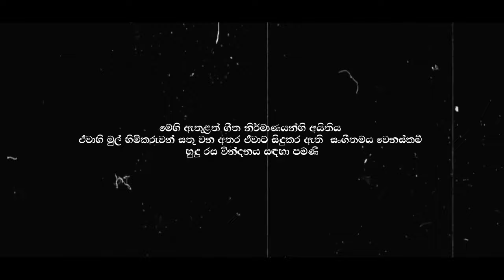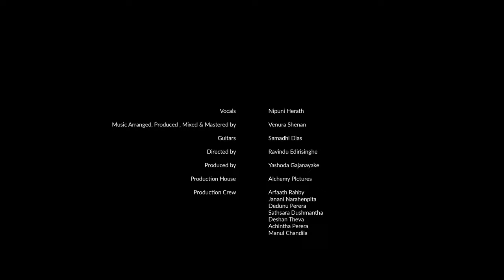මගේ මන්ද්‍රී නම් බිසෝගේ | රඟහල දැන් ඇත අඩ අඳුරේ | කුමටද සොබනියේ |Sinhala Mashup | Nipuni Herath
මෙහි ඇතුළත් ගීත නිර්මාණයන්හි අයිතිය ඒවායන්හි මුල් හිමිකරුවන් සතු වන අතර ඒවාට සිදුකර ඇති සංගීතමය වෙනස්කම් හුදු රස වින්දනය සඳහා පමණි.

Music Arrangement : Venura Shenan
Guitars : Samadhi Dias
Directed by : Ravindu Edirisinghe
Produced by : Yashoda Gajanayake
Post Production : Venura Shenan
Production House : Alchemy Pictures
Production Crew : Janani Narahenpita
Deshan Thevarajah
Achintha Perera
Samadhi Dias
Manul Chandila
Arafath Rahby
Sathsara Dushmantha
Special Thanks : Chathura Sooriyabandara